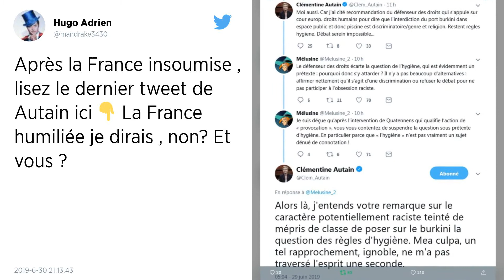Clémentine Autain appelle à un « big bang à gauche »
La députée France insoumise de Seine-Saint-Denis est de plus en plus critique vis-à-vis du mouvement de Jean-Luc Mélenchon. Dimanche, au cirque Romanès, Clémentine Autain a appelé à l'émergence d'« une gauche écologiste populaire ».

Clémentine Autain, députée LFI de Seine-Saint-Denis, a appelé à l'émergence d'« une gauche écologiste populaire », dimanche 30 juin, lors d'un meeting pour un « big bang à gauche » au cirque Romanès à Paris.

« Il faut créer une dynamique » autour d'un « big bang » de la gauche politique, associative et culturelle, a-t-elle lancé devant environ 400 personnes.

Avant elle, Elsa Faucillon, députée PCF de Seine-Saint-Denis, avait appelé à la constitution de « comités big bang, partout, pour débattre. Les 7 et 8 décembre, il y aura un moment national, pas forcément à Paris ».

La députée Insoumise a affirmé qu'elle allait mettre en place « une plateforme collaborative dès septembre ». D'ici à la fin de l'année, trois rendez-vous sont programmés, l'un sur la démocratie, l'autre sur « l'écologie », le troisième sur « le travail ». « Ensuite il y aura les élections municipales. L'idée est de faire des listes en moins, pas en plus », a précisé celle qui envisage de « fédérer » à gauche.